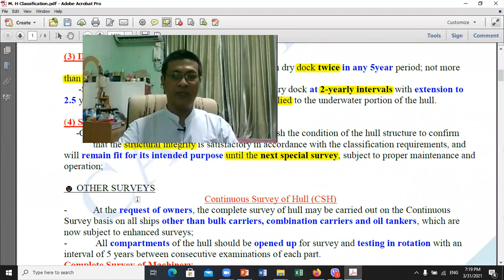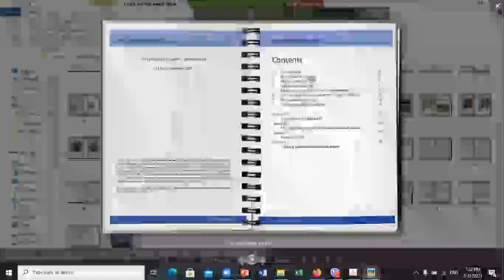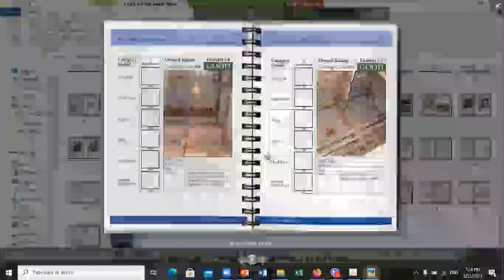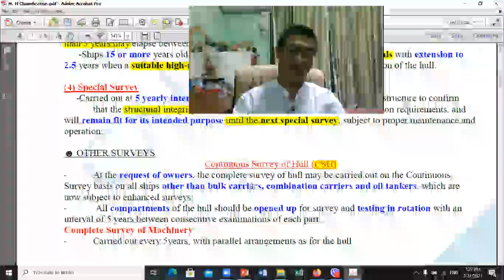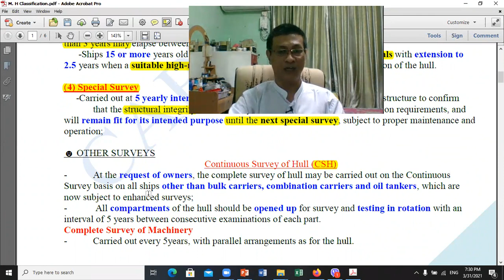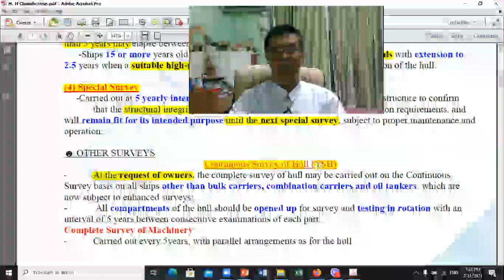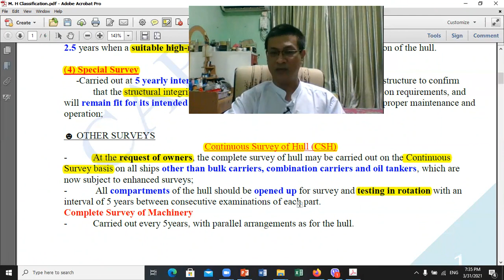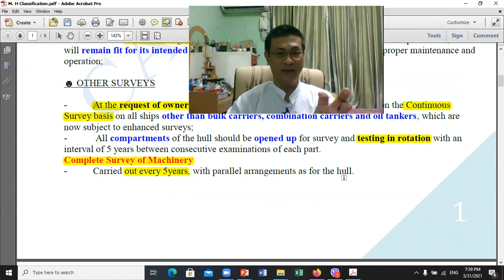M83C Classification D1 P2